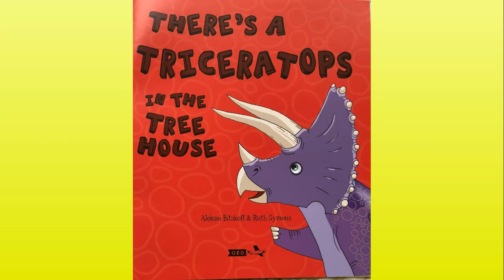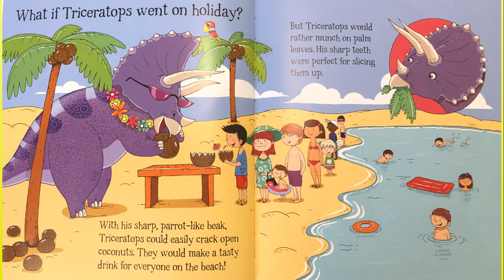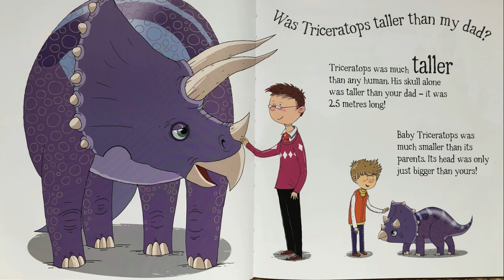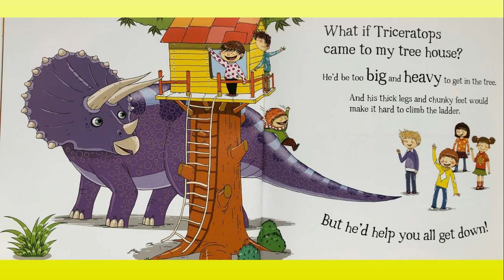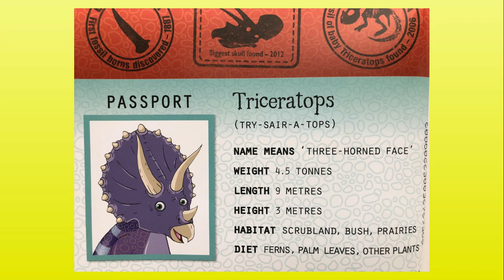There's a Triceratops in the Tree House with Mrs Cran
This story is read by Mrs Cran for the Year 1 children at St Heliers School. The story is called There's a Diplodocus at the Door, written and illustrated by Aleksei Bitskoff, Ruth Symons.